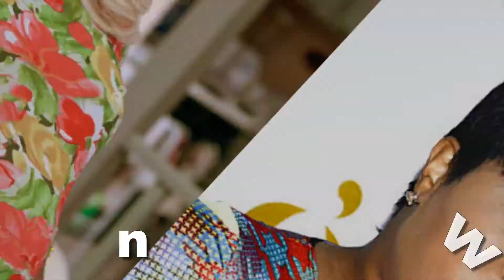THE PARKERS 1999 Cast Then and Now 2021 How They Changed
The Parkers is an American sitcom that aired on UPN from August 30, 1999, to May 10, 2004. A spin-off of UPN's Moesha, The Parkers features the mother-daughter team of Nikki (played by Mo'Nique) and Kim Parker (played by Countess Vaughn).
The series centers around a mother and daughter who attend Santa Monica College. Nikki Parker was forced to drop out of high school when she discovered she was pregnant with her daughter Kim. After Kim reaches adulthood, Nikki decides to go back to school and graduates along with Kim. When Nikki reveals she wants to attend Santa Monica College too, Kim is initially mortified but eventually accepts the situation. Nikki and Kim's mother-daughter relationship evolves as roommates and as students. Nikki adjusts to the fact that her daughter is old enough to live on her own, while Kim realizes that Nikki has more going on than just being her mom.